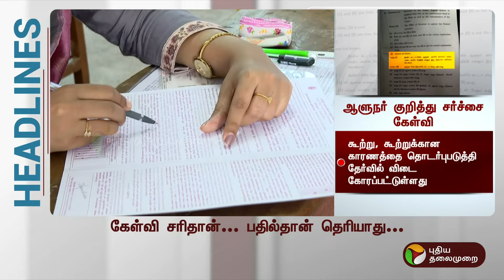Today Headlines | Puthiyathalaimurai | இரவு தலைப்புச் செய்திகள்| Night Headlines | 14.09.24 | PTT